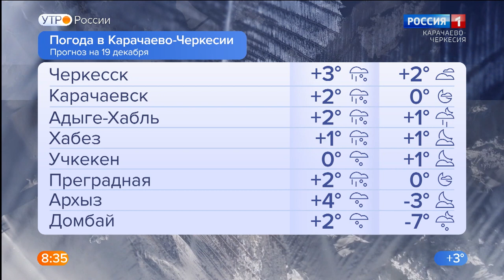Утро России. Карачаево-Черкесия 19.12.2022